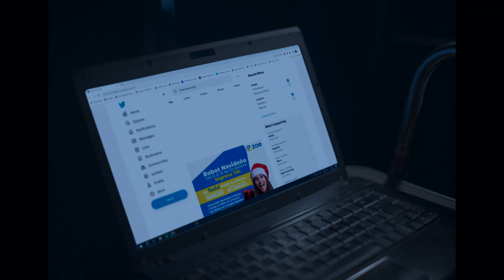El vendedor de ilusiones: El caso Generación Zoe (Clip 7 ondertiteld) | Trailer in het Nederlands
Deze documentaire volgt de opkomst en ondergang van Generación Zoe, een spiritueel coachingsnetwerk in Argentinië, waarachter een opmerkelijke zwendel schuilging.

In a world where the pandemic has wreaked havoc, a world steeped in frustration and uncertainty, a man comes along to shake up the markets—and people's consciousness—with an initiative that encompasses education, the financial sphere, and spiritual development. Illusions for Sale: The Rise and Fall of Generation Zoe depicts the genesis, the growth, and the collapse of Latin America's most bizarre and ambitious financial platform, itself an accurate portrait of its eccentric creator, Leonardo Cositorto.

El vendedor de ilusiones: El caso Generación Zoe
Trailer in het Nederlands (Clip 7 ondertiteld)
Netflix

Première op Netflix op 23 mei 2024

Documentaires, Argentijns, Documentairefilms, Business-documentaires, Documentaires over waargebeurde misdaad, Meeslepend, Speurwerk, Waargebeurde misdaden, Fraude, Business, Documentaire, Film
Matías Gueilburt, Nicolás Gueilburt

A12 Niet aanbevolen voor jonger dan 12 jaarinappropriate language, nudity, sensitive themes